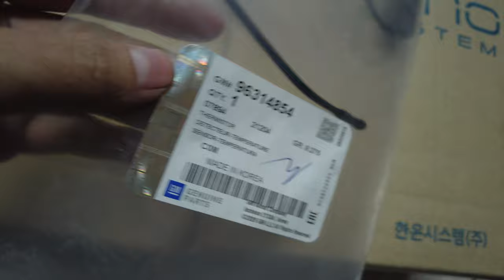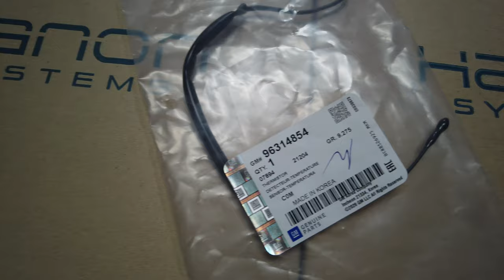phụ tùng ô tô cảm biến ngắt lạnh daewoo matiz 4